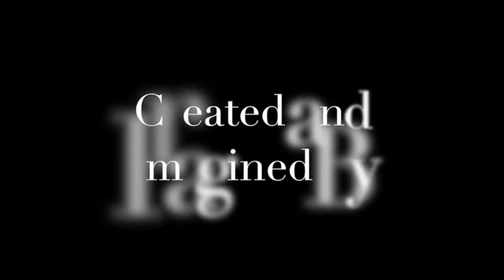Polar Bear What do You Hear group4